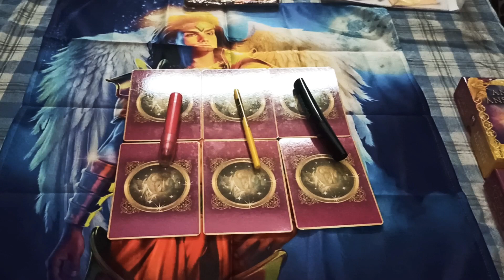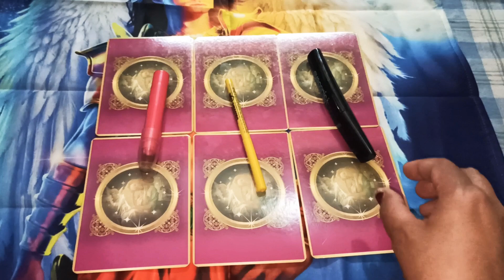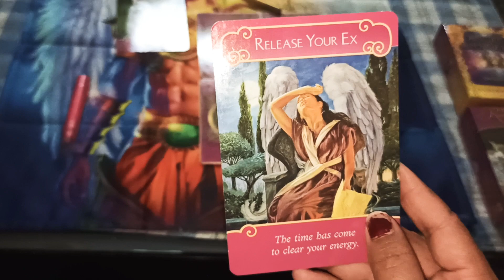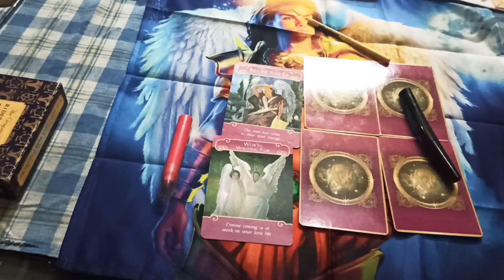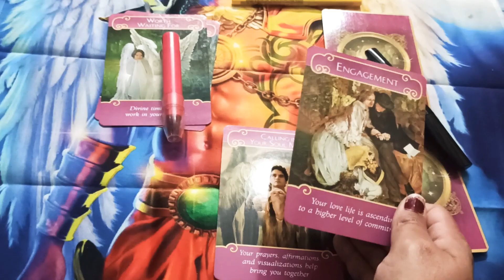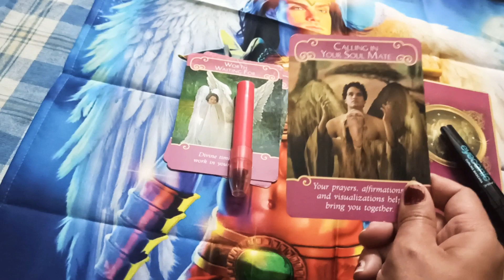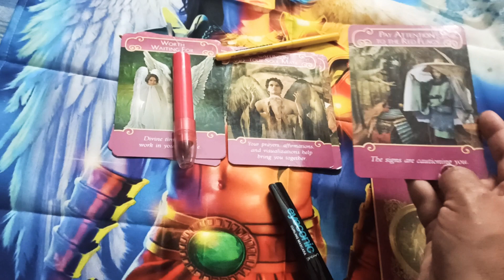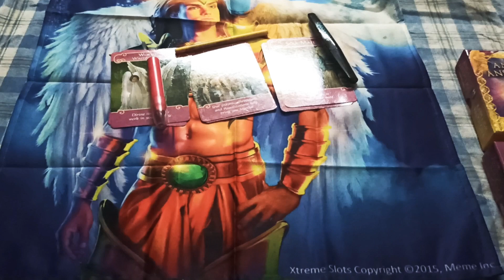Pick-a-card Reading | WHAT CAN YOU EXPECT IN LOVE LIFE WITHIN 1 YEAR (TIMELESS)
❤️ Dear beautiful souls, feel free to count on me for a helpful tarot session. I am Richa, a certified tarot reader and Reiki Healer  I perform all kinds of tarot, angel and oracle card readings with guidance, reasons, predictions and remedies. 😇😇

👉👉Find out what is going to happen in your love life within 1 year from now with a detailed analysis.

Pick-a-card announcement-: 0:22

All readings are prepaid through NEFT/UPI/PAYTM